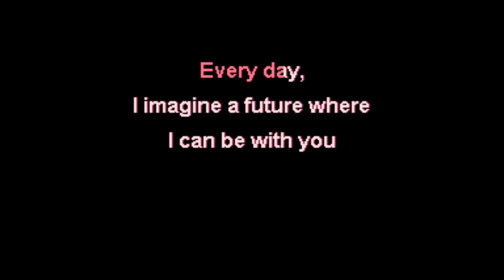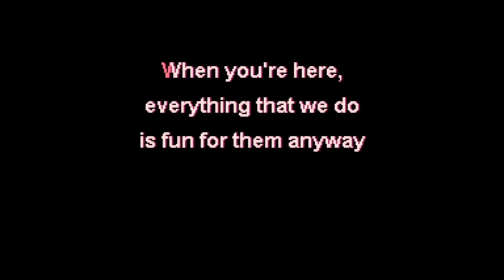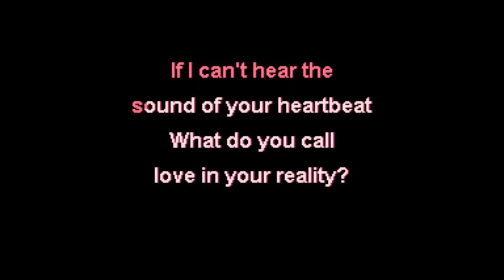[Outdated] Doki Doki Literature Club - Your Reality [Karaoke]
Song made by Varian and used in the game Doki Doki Literature Club
karaoke'd by, of course, myself

NOPE-0023